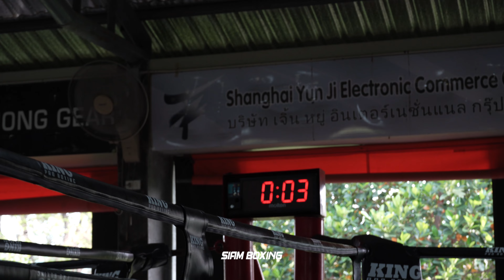Fight Camp In Thailand: Joe Ryan - Sitsongpeenong Bangkok | Siam Boxing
Fight camp with the young phenom Joe Ryan at the legendary Sitsongpeenong Camp in Bangkok Thailand.